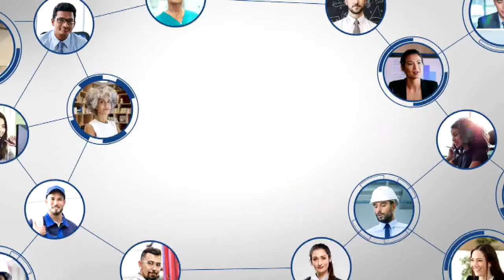RTV6 Latest Headlines | October 28, 12pm